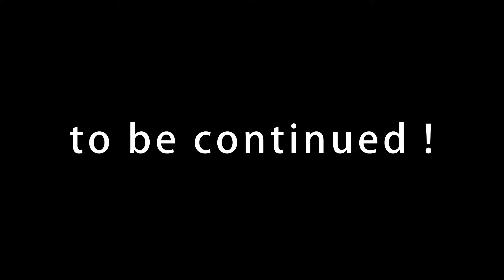Team SPIDER KONG BLOOPS Red Vs BLOOPS GODZILLA Blue: Who Will Win?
Welcome to GK Godzilla Toons !

We love Godzilla vs Kong Animation developed to bring joy and creativity in everyone's mind.

Copyright by GK Godzilla Toons - Do not Reup